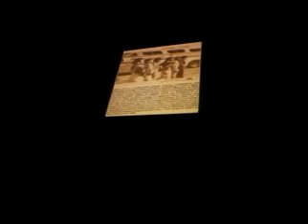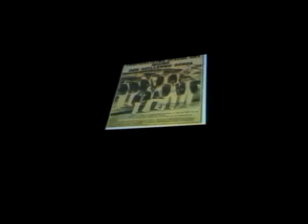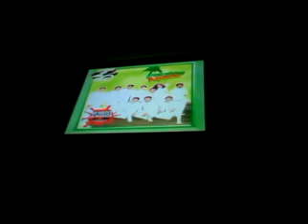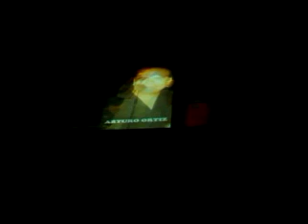Tropicalisimo Apache en el teatro nazas - presentacion, ojitos mentirosos y mosaico.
Video de presentacion del evento por los 30 años del tropicalisimo apache y las dos primeras melodias, ojitos mentirosos y el mosaico extranjero como dato extra mencionare que me dio mucho gusto ver en el video una fotografia que yo les tome al senor arturo y a victor mas o menos en el min. 3:19 donde dice siempre con las voces originales de.. arturo ortiz y victor manuel solis EXCELENTE.